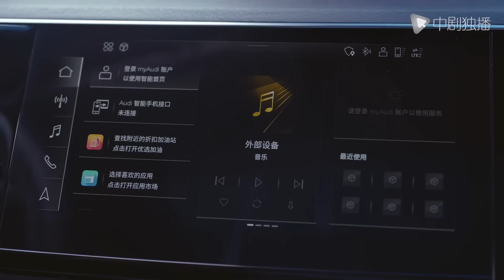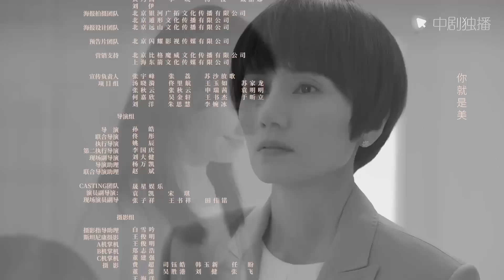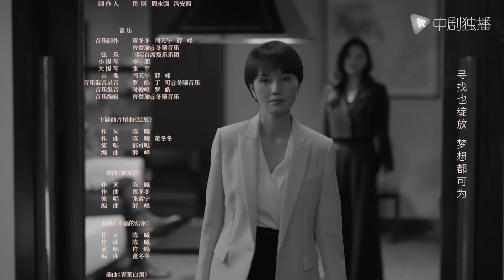【Español Sub】Guerra de Rosa 28｜doramas chinos｜Huang Xiaoming, Wang herun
► Sinopsis:
Cuando Gu Nian era joven, decidió dejar su trabajo para apoyar la carrera de su esposo. Diez años más tarde, Song Jiachen se vio envuelto accidentalmente en un caso de corrupción y fue arrestado e implicado en un escándalo de melocotones.
Gu Nian sufrió un doble golpe por la familia y la relación, decidió divorciarse de Song Jiachen e ingresó a un bufete de abogados donde su antiguo compañero de clase Fengsheng se desempeñó como socio.
►章节Capítulo
00:00 Bienvenido a ver este drama!
01:31 La apertura
43:00 Canción final